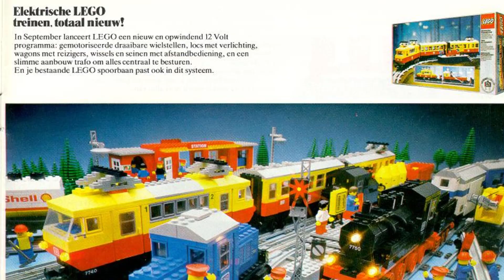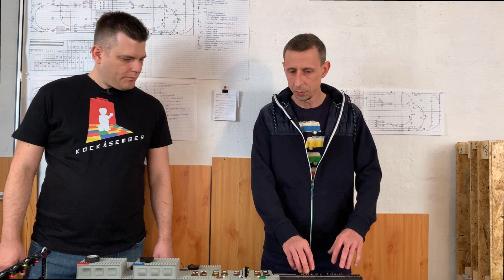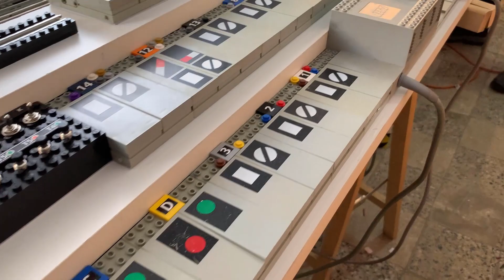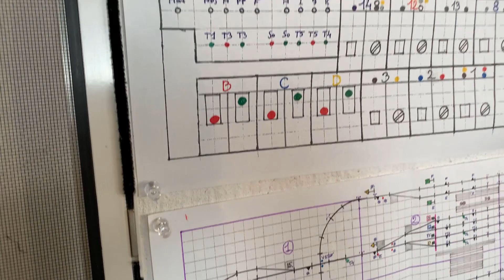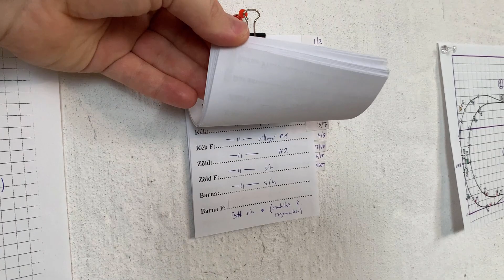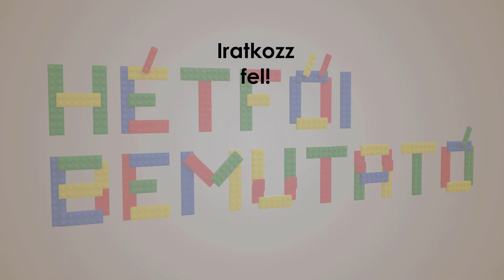Hétfői bemutató - Áky 12V-os vonatos terepasztala - 1 rész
Áky elkészült a terepasztalának az átalakításával, mondhatni az új verziójával és ezért ellátogattam hozzá, hogy meséljen róla és be tudjam mutatni nektek!